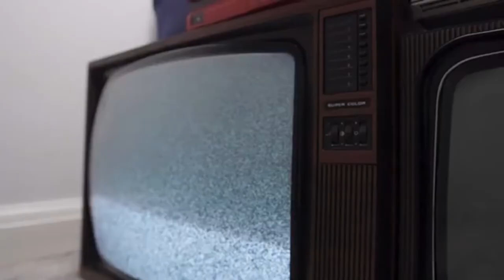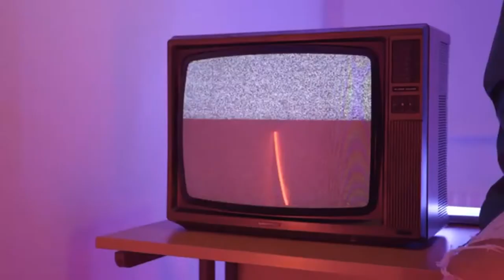ASA3 - No Tatts (EDDIE"FIXED ME"STOOJ)REMIX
F I X E D !

U RELEASE SHIT ...
THEN SO CAN I,
NO EASY WAY OUT AS THEY SAY!! ;)